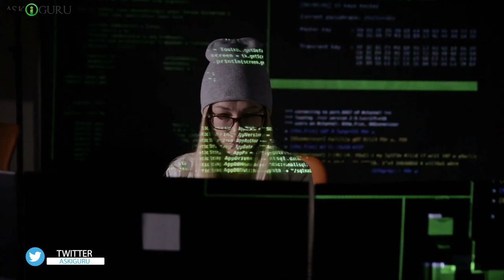भारत में किए गए आविष्कार | INVENTIONS MADE IN INDIA |INDIAN INVENTIONS TO WORLD IN HINDI | ASKIGURU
भारत दुनिया की सबसे पुरानी सभ्यताओं की भूमि है। इस संस्कृति से समृद्ध भूमि में कई आविष्कार हुए हैं। शैंपू से कॉटन से जूट तक! तो आज का वीडियो भारत में किए गए आविष्कार के बारे में है।
India is the land to the oldest civilizations in the world. From this culture rich land has come many inventions. From Shampoo to cotton to jute! So today's video is about Inventions made in India.